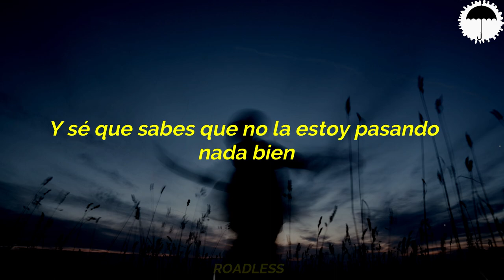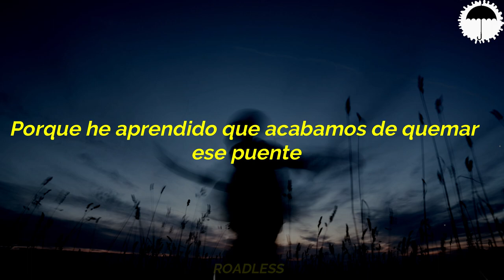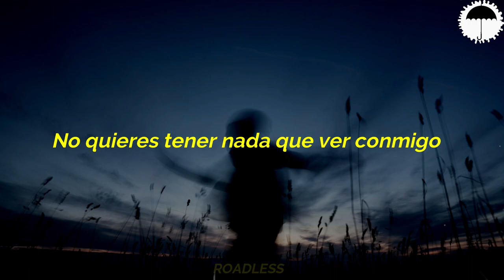Consule & Maberry - Coping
🎧: Maberry

✝ Me :,)